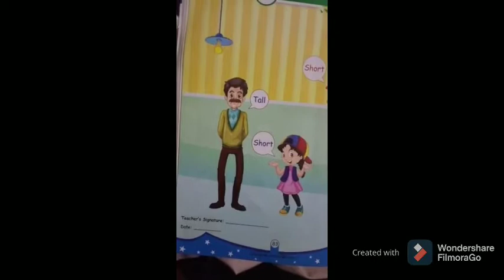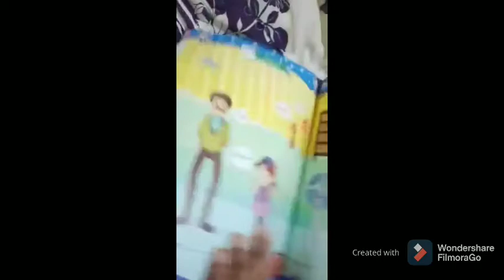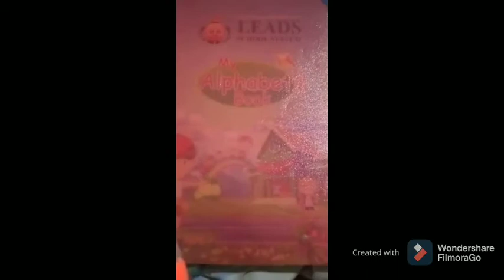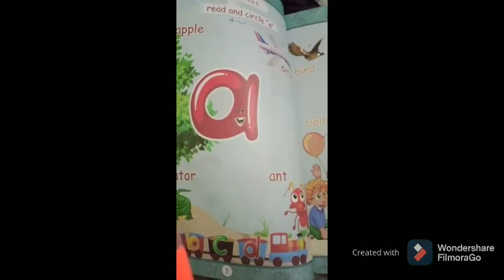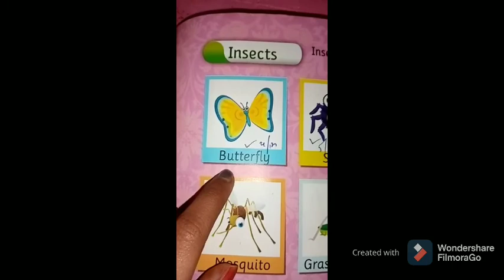18 January 2021